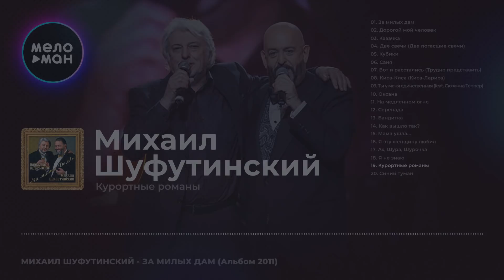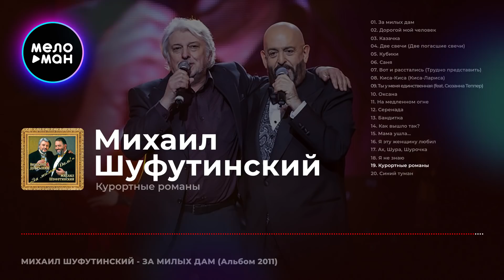Михаил Шуфутинский - За милых дам (Альбом 2011)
01. За милых дам 00:02
02. Дорогой мой человек 03:04
03. Казачка 07:04
04. Две свечи (Две погасшие свечи) 10:11
05. Кубики 15:18
06. Саня 19:27
07. Вот и расстались (Трудно представить) 24:19
08. Киса-Киса (Киса-Лариса) 29:03
09. Ты у меня единственная (feat. Сюзанна Теппер) 32:34
10. Оксана 37:25
11. На медленном огне 42:04
12. Серенада 46:23
13. Бандитка 49:41
14. Как вышло так? 53:58
15. Мама ушла… 58:23
16. Я эту женщину любил 01:02:28
17. Ах, Шура, Шурочка 01:06:49
18. Я не знаю 01:11:27
19. Курортные романы 01:15:35
20. Синий туман 01:19:29